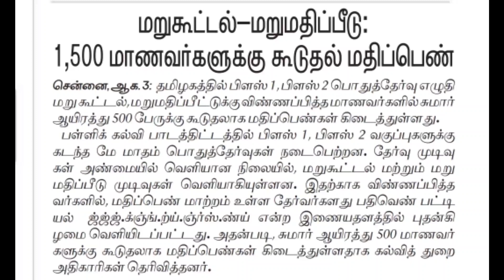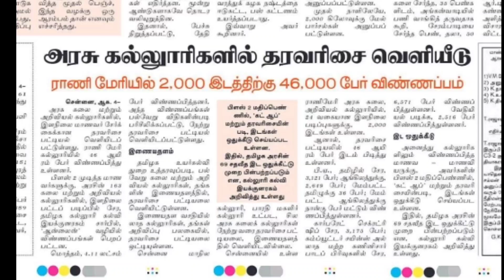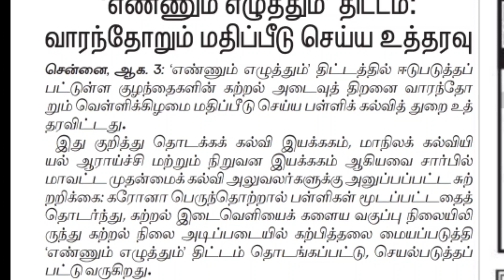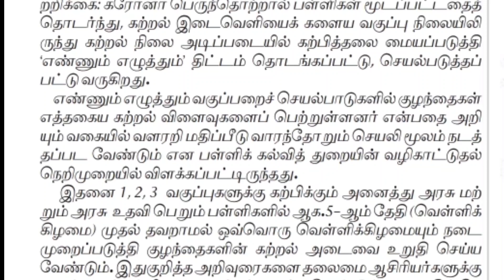Pg trb lastest news 2022/pg trb today news/pg trb Cutoff marks/ineligible candidates pg trb 2022